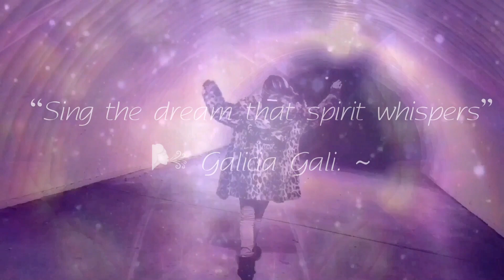Lyran-Elohim Starseed Singing in Light Language 🌬✨✨✨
Vocals/Soul Language: 🌬Galicia Sekulska- Interdimensional Sound Weaver, Lyran-Elohim Starseed.
( I do not own or claim any of the rights to this music.)